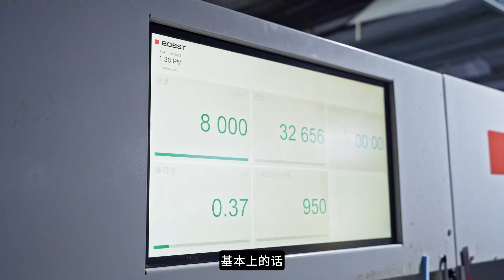技术赋能，共创未来#kava&bobst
精品包装方案提供者-kava印刷，罗兰印刷机及BOBST模切机糊盒机